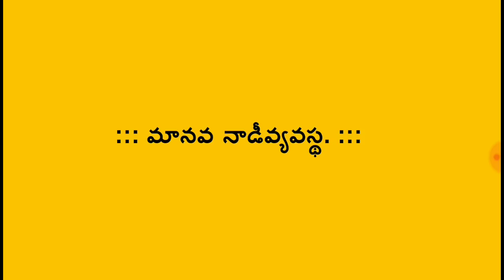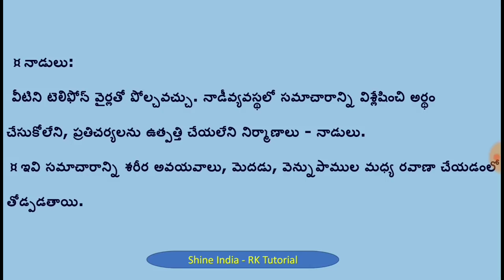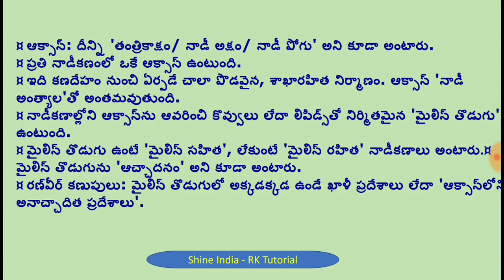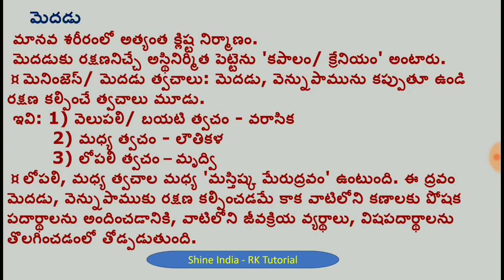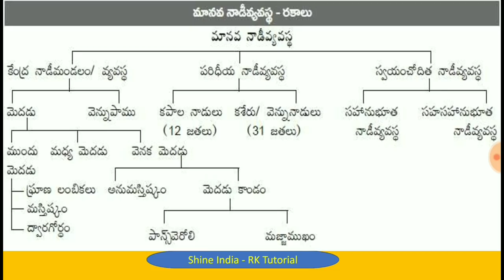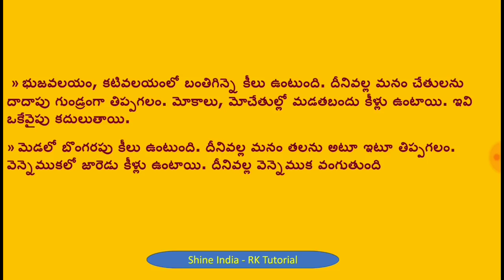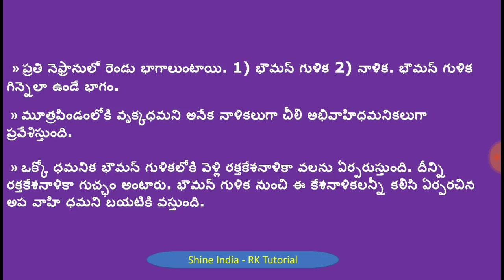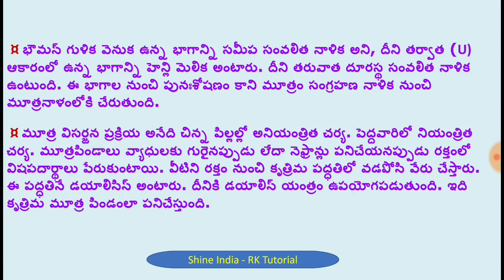DSC biology - S.A || TRT, SGT - Biology content - 1 || preparation Bits